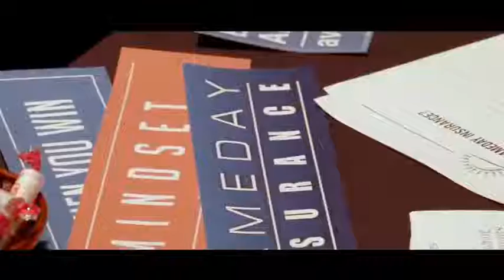Sam Bakhtiar: MINDSET! Your mind is a garden.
Your mind is a garden, your thoughts are the seeds. You can grow flowers or you can grow weeds.